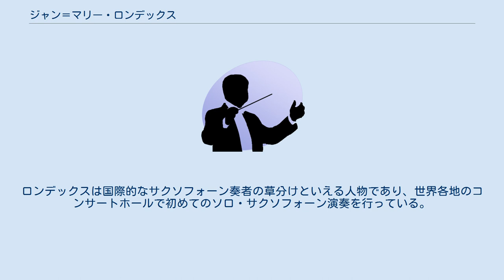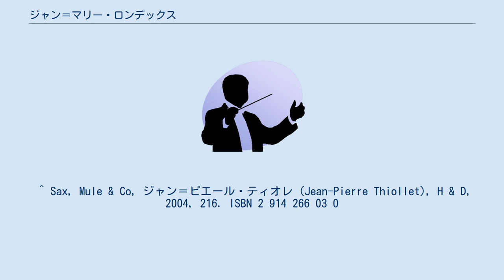ジャン＝マリー・ロンデックス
ジャン＝マリー・ロンデックス（Jean-Marie Londeix, 1932年9月20日 - ）は、フランスのクラシック・サクソフォーン奏者。
 ジロンド県リブルヌに生まれ、パリ音楽院で有名なサクソフォーン奏者マルセル・ミュールらに師事してサクソフォーンを学んだ。
その後、ディジョンの音楽院でサクソフォーンの講師を18年間務め、1971年からはボルドーの国立音楽院の教授を務めており、アメリカ合衆国などの音楽学校で教鞭を執ることもある。
また、「フランス・サクソフォーン奏者協会」（"French Saxophonists Association"）や「国際サクソフォーン委員会」（"International Saxophone Committee"）などの団体を設立している。
 100曲を超える楽曲がロンデックスに献呈されており、また彼自身はいくつかの教育的著書を刊行している。
ロンデックスは国際的なサクソフォーン奏者の草分けといえる人物であり、世界各地のコンサートホールで初めてのソロ・サクソフォーン演奏を行っている。
 ^ Sax, Mule & Co, ジャン＝ピエール・ティオレ (Jean-Pierre Thiollet), H & D, 2004, 216. ISBN 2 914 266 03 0